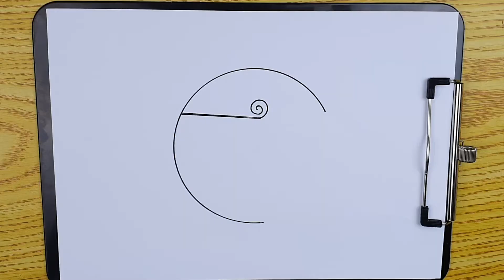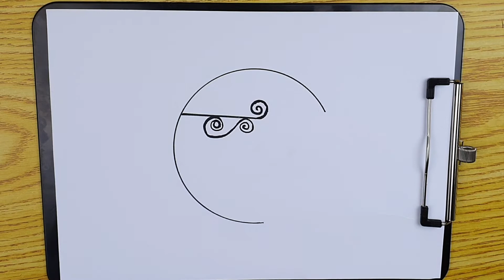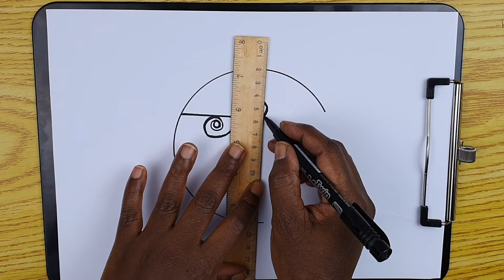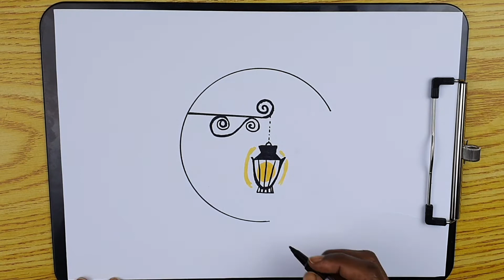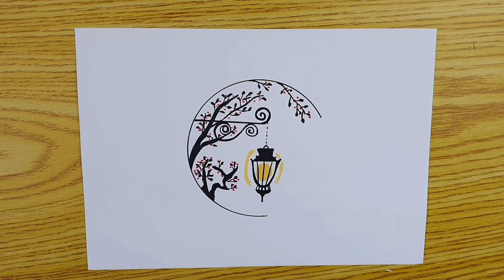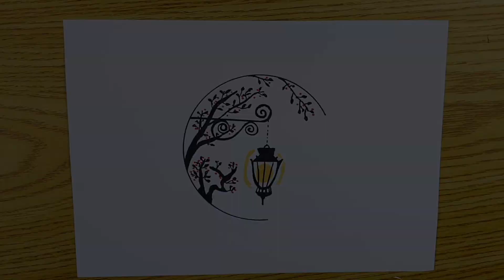رسمة سهلة بالقلم الاسود داخل دائرة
تعلم الرسم داخل الدائرة بالخطوات والقلم الاسود رسم سهل للمبتدئين

 Nawaldiy قوائم تشغيل مفيدة وممتعه من قناتي

حساباتي